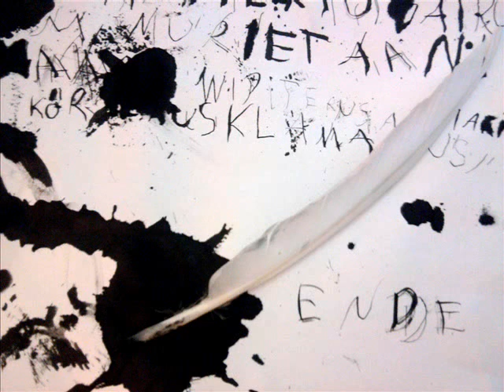fidget - summer decay